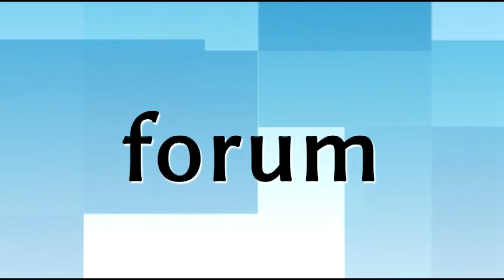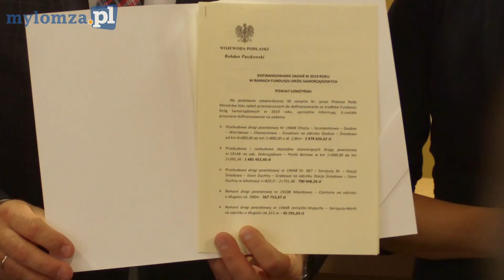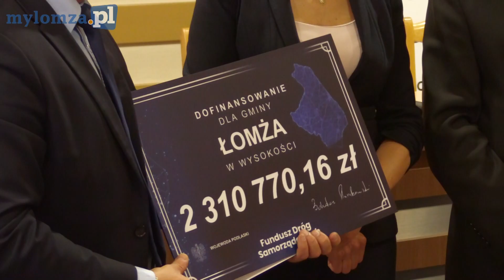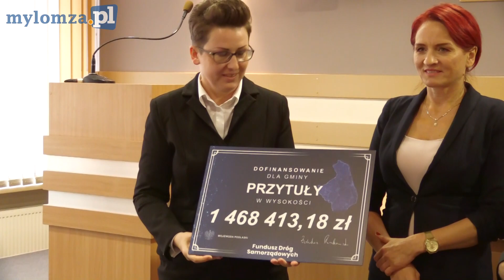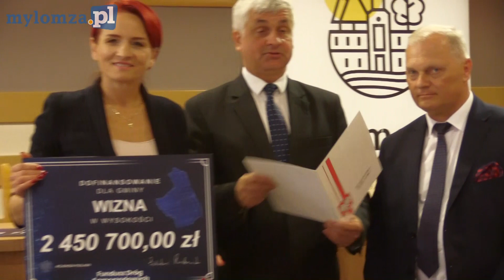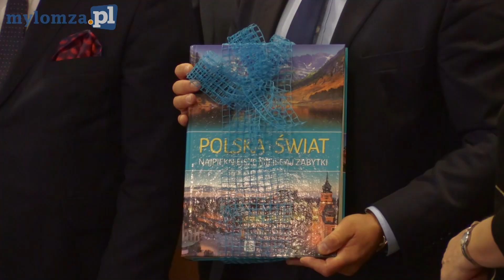Promesy z Funduszu Dróg Samorządowych rozdane